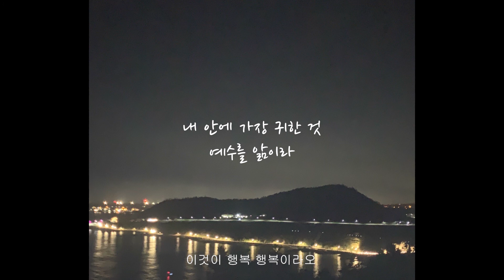첼로로 연주하는 행복(손경민) 1시간 연속듣기 - Cover by 첼로피아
첼로로 연주하는 행복(손경민) 1시간 연속듣기 입니다.
화려하지 않아도, 정결하게 사는 삶
가진 것이 없어도 감사하며 사는 삶
우리 모두의 소망인 삶입니다.

순간 순간마다 감사하며, 또한 나눠주며 살아가길 간절히 소망합니다.

사진 - 제주메세지카드(Jejumessagecard)